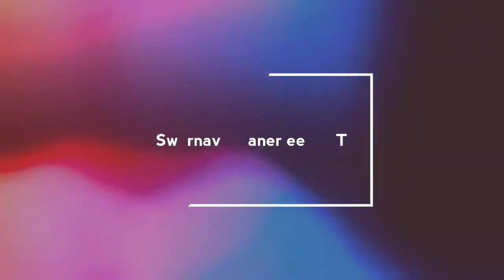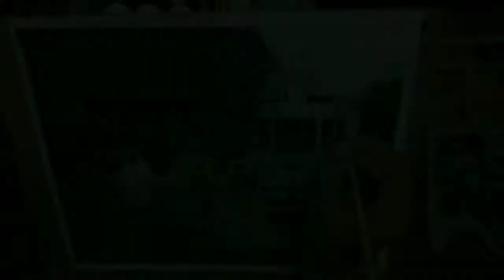Drawing a rainy cityscape of kolkata with watercolour/Swarnava Banerjee ART/ timelapse.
Kolkata#cityscape#rainywatercolourcityscape#watercolourcityscape#kolkatacityscape#

Drawing a beautiful rainy cityscape of kolkata with watercolour../ Swarnava Banerjee ART/ timelapse

Art materials used 👇

1. Apsara platinum pencil ( for outline )
2. Camel artist water colour
3. Round brush ..2,4,0
4. Flat brush... 1 inch..
5. Buff cartridge paper